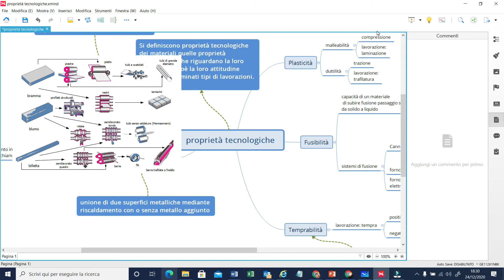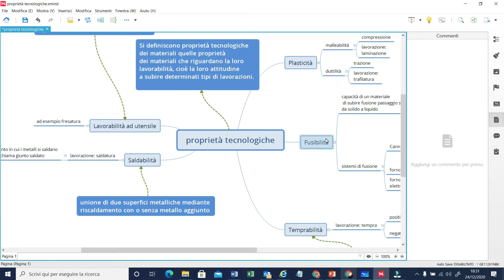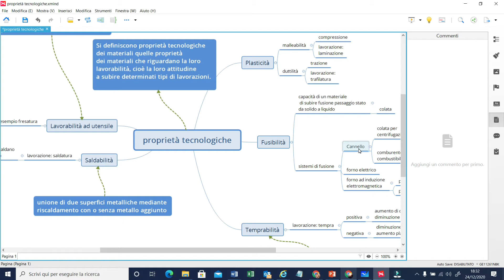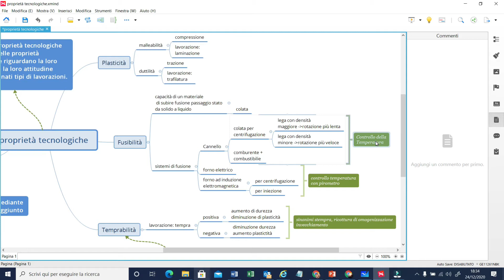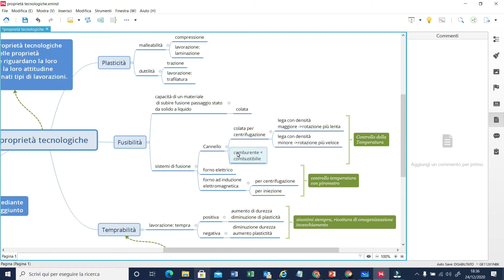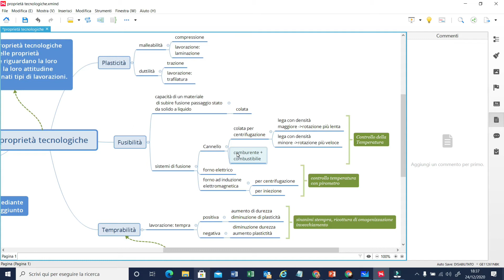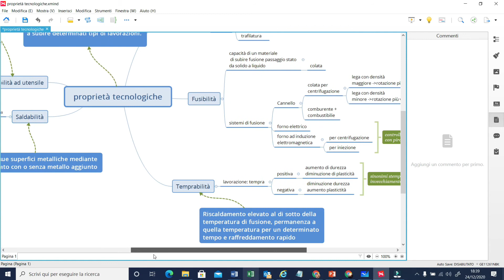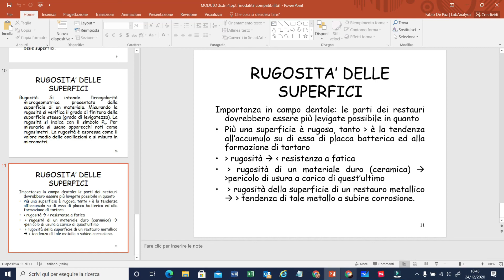tecnologiche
Proprietà tecnologiche per Scienza dei Materiali Dentali per istituti professionali odontotecnici